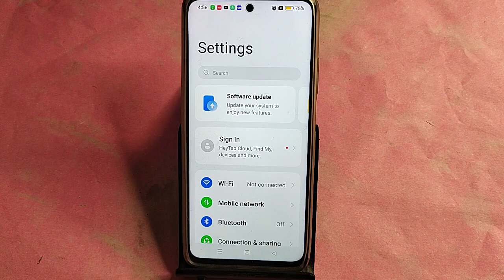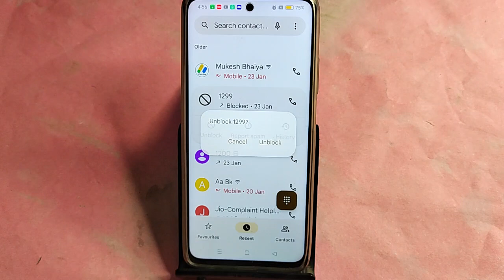Realme 12x 5G Blacklist me number kaise hataya, How to remove connect number from blocklist in Realm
Best powerful CPU under 10k

60-Inch Tripod with Bag

7 Socket 6A Extension Board

multiplug Extension